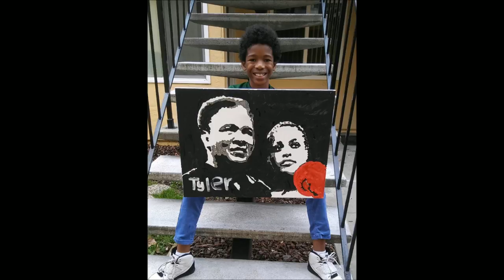Muhammad and Leila Ali by 10yo Tyler Gordon